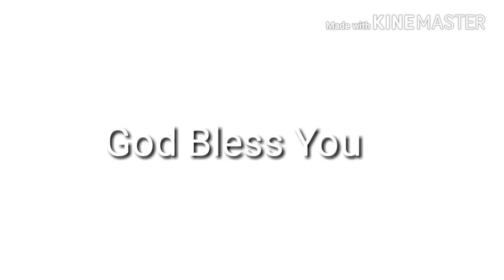Eps 03 WhatNews : Putus Karena Mantan Berhijab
Video ini adalah video klarifikasi yang gue buat karena gue dapat kabar kalo gue putus sama mantan gue ini karena gue ga setuju kalau si mantan gue ini berhijab.
semua kabar itu adalah salah makanya gue buat video klarifikasi ini.

bagi yang mau tahu alasan putus bisa di buka di